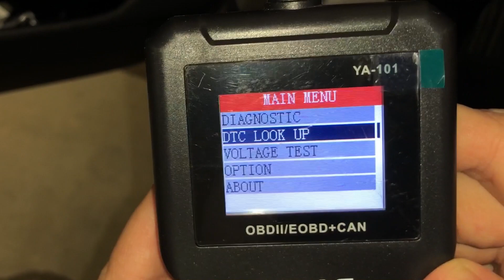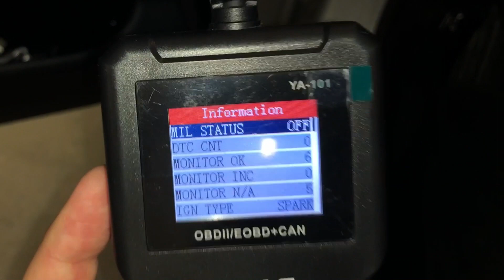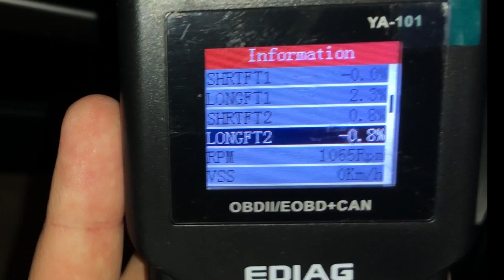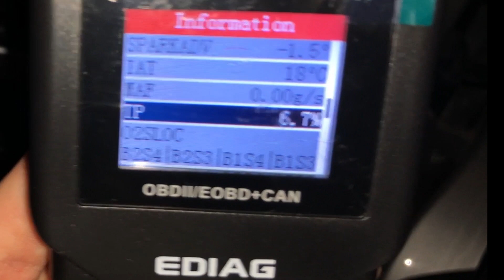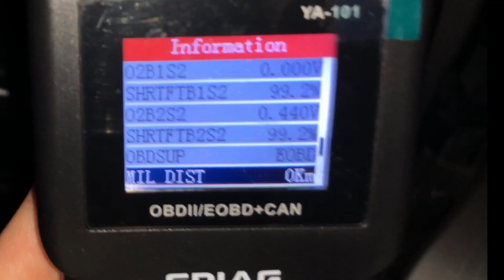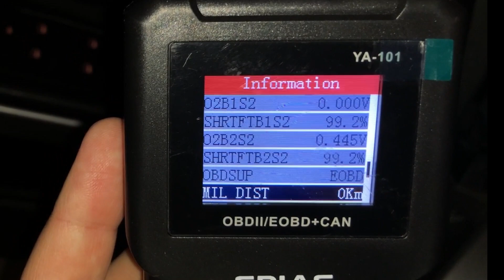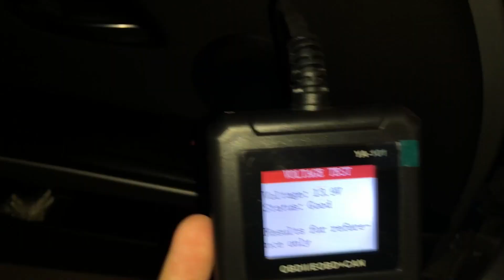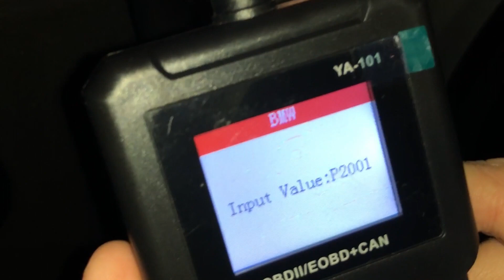Диагностика на автомобил с OBD II четец EDIAG YA-101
💟 След като тук спряха рекламите на клиповете ми, вече се местя в друга платформа. Там ще има и безплатни клипове. Предполагам всичко ще се качва и тук след известно време, няма да зарежа канала. Ако искате да продължите с мен - чакам ви тук В това видео ви показваме как работи преносимият уред за диагностика на коли EDIAG YA-101. В случая тестваме на BMW E90. Важно е да се отбележи, че уредът за диагностика не работи с модели БМВ, произведени преди 2003г., по-конкретно с BMW E46 нещата не се получиха. Може да го използвате и на много други марки, сред които Audi, Opel, Seat, Volkswagen VW, Renault, Peugeot, Skoda, Mercedes, Citroen, KIA, Chrysler, Rover, Toyota, Saab, Volvo...

🚗🚗🚗😉 Вземете 10% отстъпка от всички аксесоари от онлайн магазина на М Кар Плевен които не са в промоция, с промо кода за моите зрители: BMW-10%-4-All

Цената му е около 30лв и е сред най-евтините варианти за автомобилна диагностика на пазара. Включва се директно в OBD II порта на колата ви. Кабелът е дълъг около 80см.

Сред информацията, която можете да видите за своето BMW E90 (или BMW E91, BMW E92, BMW E93, BMW E60, BMW E61 и всякакви други модели на БМВ или други марки, които са поддържани от устройството EDIAG YA-101) са:

💥 грешки на двигателя / DTC Faults - както налични, така и предстоящи - четене и изтриване на грешки;
💥 статус на MIL лампата - дали свети "лампата на Аладин" и колко километра са изминати в това състояние;
💥 тримове на двигателя;
💥 температура на охлаждащата течност
💥 волтаж на акумулатора и неговото състояние;
💥 тест на ламбда сонда (но при мен не показа данни за O2 Sensor);
💥 тест на дебитомера и неговите показания;
💥 Spark Advancement
💥 Проверка на VIN номер и други индентификатори
💥 I/M Readiness (IM Readiness), каквото и да значи това...
💥 Mode 6 тест, с който не съм запознат, но тества дали стойностите на двигателя по различни показатели са в нормите (misfire, дебитомер и т.н.)

Поддържани OBDII / OBD2 протоколи:
1.SAE J1850 PWM(41.6Kbaud)
2.SAE J1850 VPW(10.4Kbaud)
3.ISO9141-2(5 baud init,10.4Kbaud)
4.ISO14230-4 KWP(5 baud init,10.4 Kbaud)
5.ISO14230-4 KWP(fast init,10.4 Kbaud)
6.ISO15765-4 CAN(11bit ID,500 Kbaud)
7.ISO15765-4 CAN(29bit ID,500 Kbaud)
8.ISO15765-4 CAN(11bit ID,250 Kbaud)
9.ISO15765-4 CAN(29bit ID,250 Kbaud)